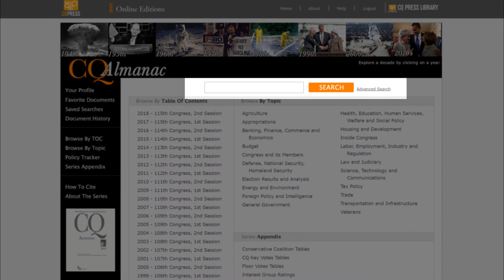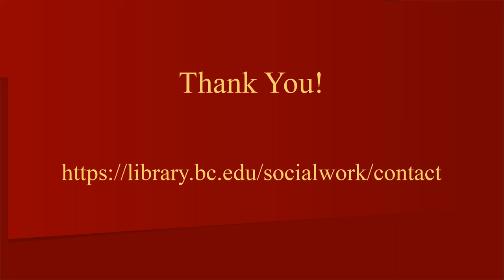Searching CQ Almanac